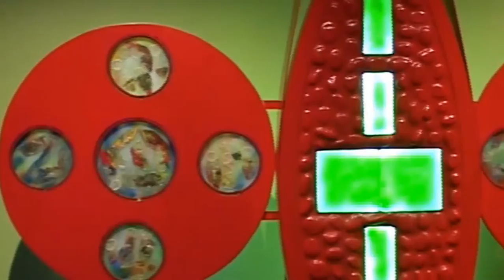Miguel Calvo-Hunt, portrait d'artistes à Tahiti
Miguel Calvo-Hunt.
Je suis d'origine argentine, je suis né à Buenos aires et à un moment j'ai décidé de passer à autre chose en prenant bien évidemment l'avion et en quittant mon pays. J'avais fait quand même déjà ...